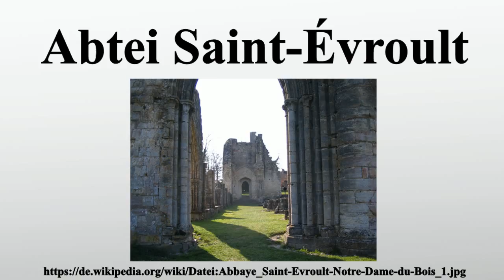Abtei Saint-Évroult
Vielen Dank für Ihre Unterstützung:

Die Abtei Saint-Évroult ist eine ehemalige Benediktinerabtei in Saint-Evroult-Notre-Dame-du-Bois im Département Orne .

Bild-Copyright-Informationen
Urheber Info: Jmalo